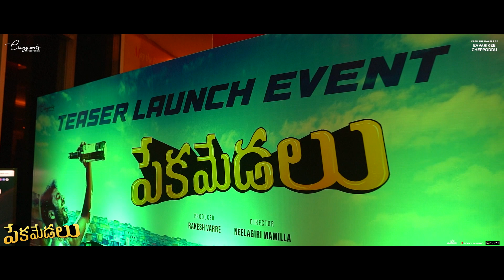PekaMedalu Teaser Launch